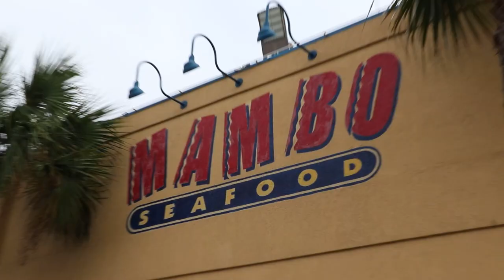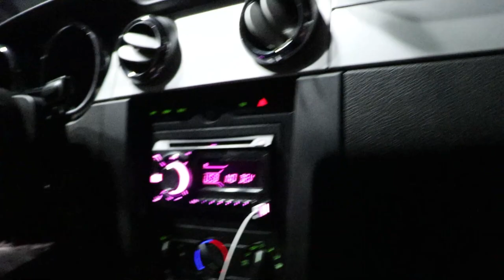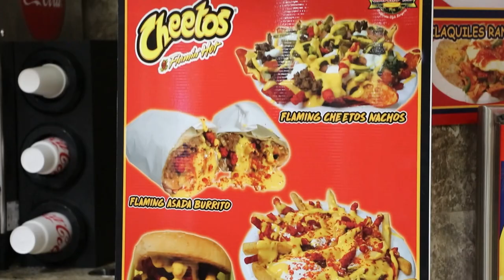NEW SPLITTER ON MIATA